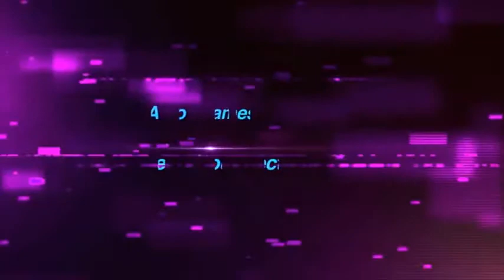Saturn Magic -At the Table Live Lecture Anton James - DVD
to purchase this item or view our fantastic range of other magic products